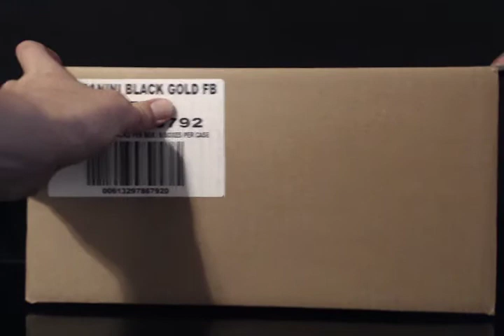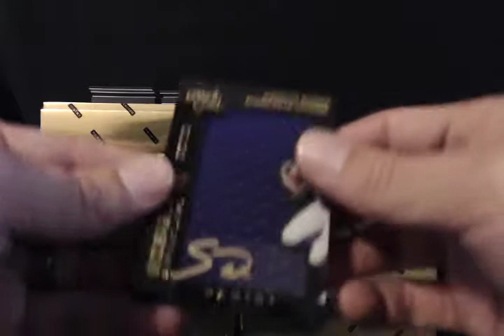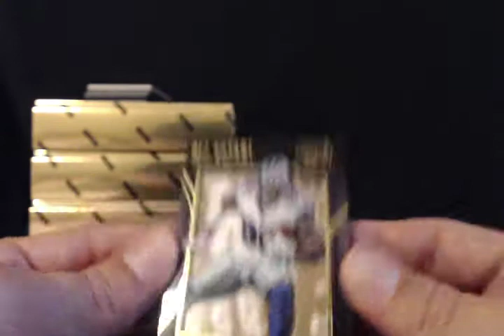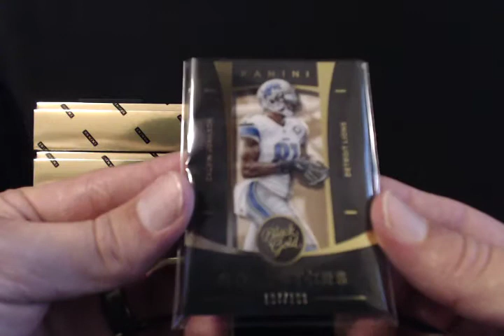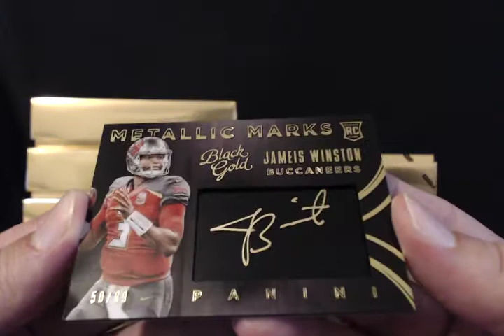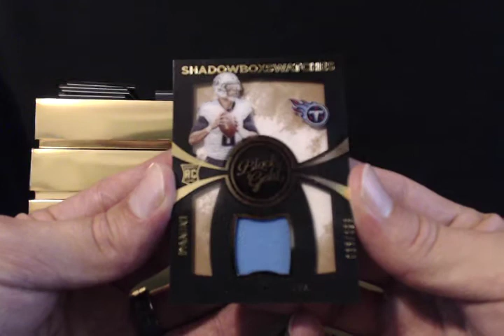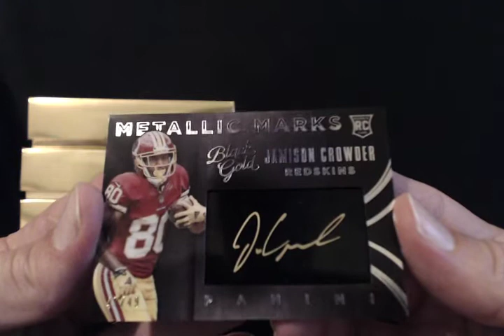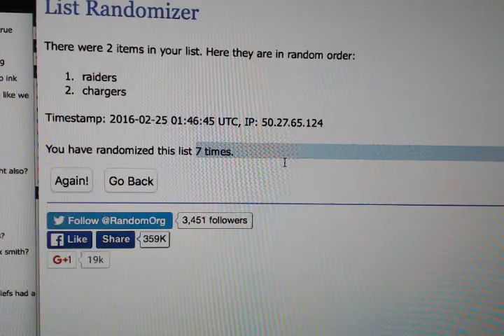Movie on 2 24 16 at 6 54 PM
2015 Black Gold Full Case Break #1